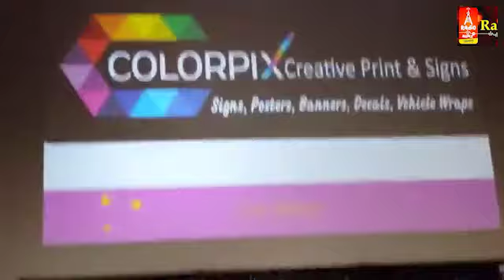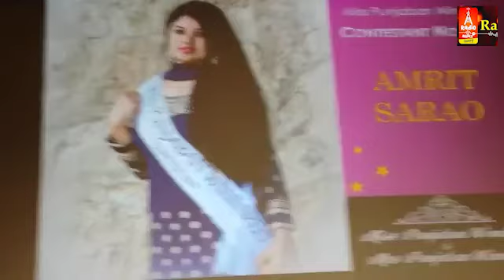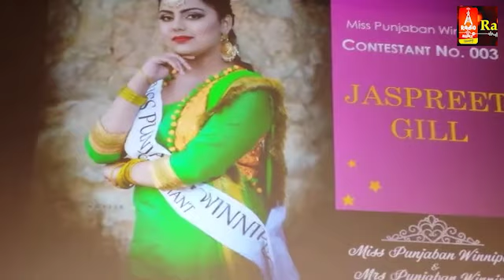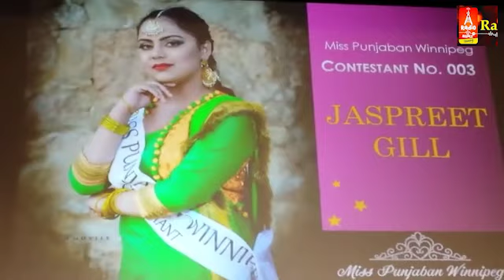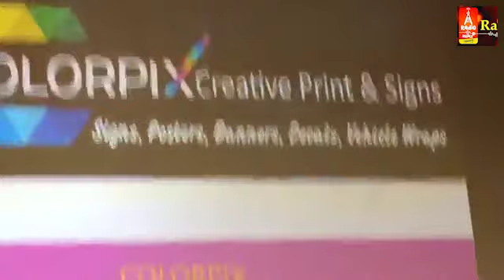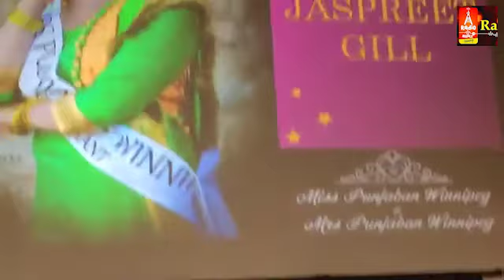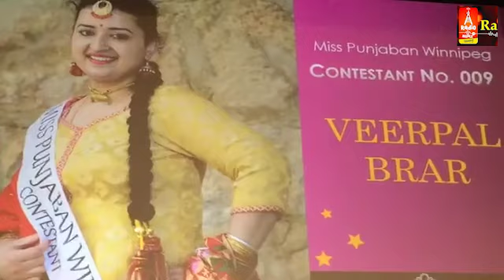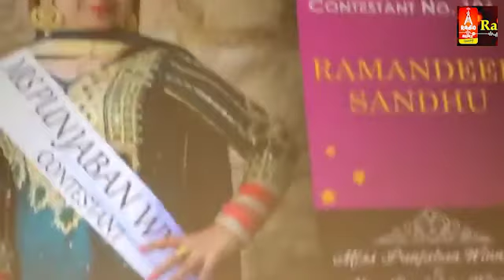Miss and Mrs Punjaban Winnipeg 2017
Copyright: Radio Awaz